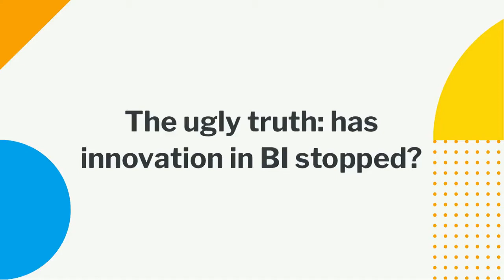The ugly truth: has innovation in BI really stopped?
Has it?

To answer this question and more, we’ve assembled an all-star panel of industry thought leaders to discuss the key challenges in analytics today, the innovations that are necessary for organizations to be more successful in analytics, and what the future brings.

Presenters:
Jen Underwood, Founder of Impact Analytix
Donald Farmer, Principal of TreeHive Strategy
John Santaferraro, Research Director for Analytics, BI & Data Management, EMA